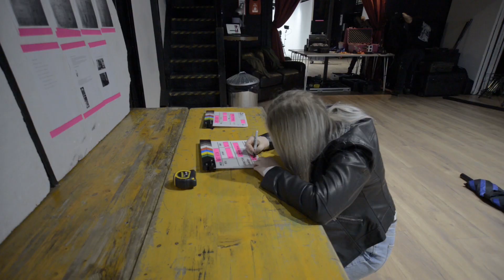Kate Klein, Love On Drugs, Behind The Scenes, Simulacra Studio, London, UK 2019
Simulacra Studio, a photography and film studios in London SE26. We offer studio hire, equipment hire, set build and in house photography and videography services.